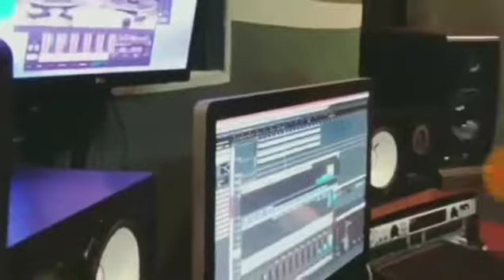UMMON-Guruhudan yangi Qushig' Yeglama Yurak PreMyerA